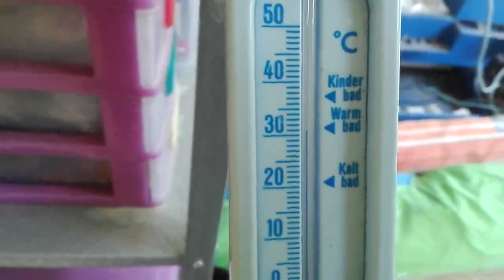VLOG Orto Sinergico Situazionista (Luglio 2020)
Nell'orto Sinergico situazionista a Luglio 2020 per metà mese piove, per metà mese fa un caldo boia. Crescono i pomodori, i fichi, qualche zucchina, erbe spontanee, fagiolini cornetti, patate, more, lamponi, mirtilli, insalate. Si bagna poco per temprare le verdure, ma quali sopravviveranno a questo allenamento mortale?

Semine di fagioli e nuove insalate verso fine luglio.